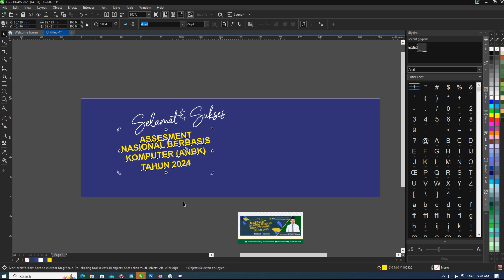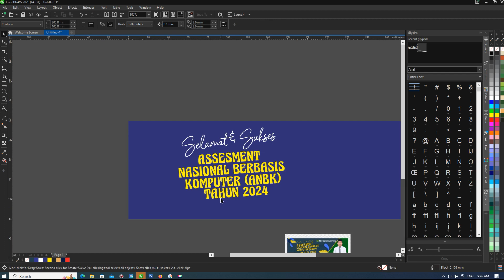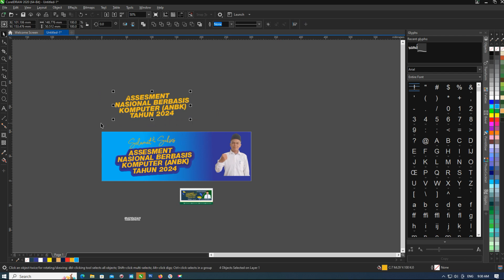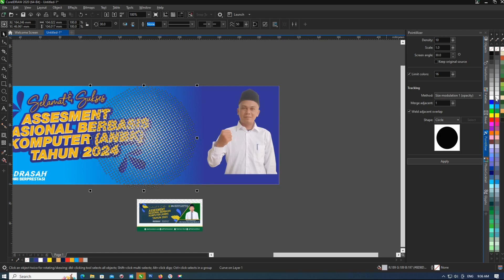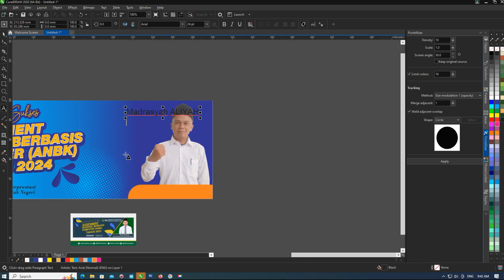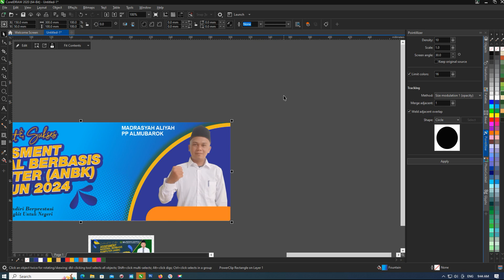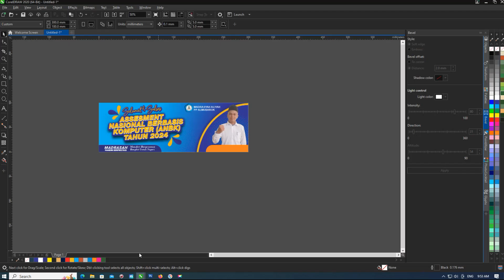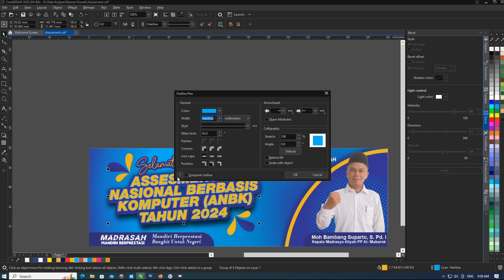Desain Banner Asesmen Madrasah 2024 # File CDR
Desain banner asesmen Madrasah

Desain Spanduk/Banner menggunakan software CorelDRAW X7.
Didesain dengan konsep CorelDRAW basic, sehingga memudahkan bagi pemula.